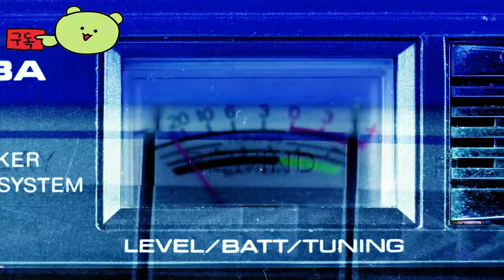디아블로 이모탈 ( Diablo Immortal ) Crucible of Justice 오리진 공개 영상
🎀Supported Languages

🏆Channel Information
💥영상 업로드 시간은 정각 6,12시